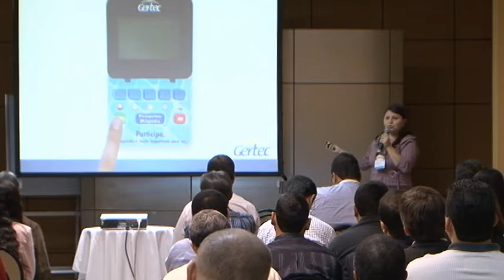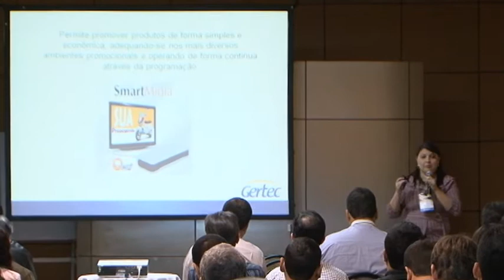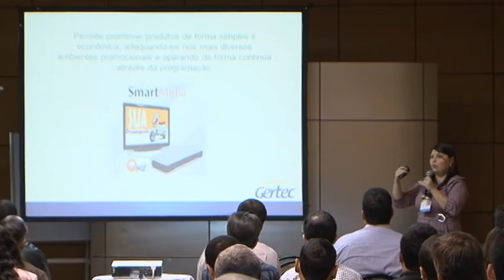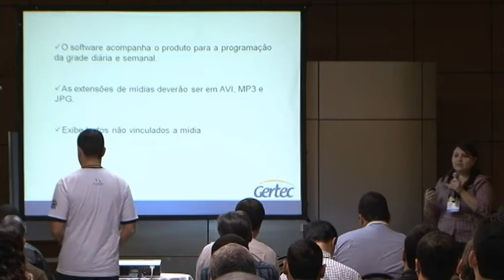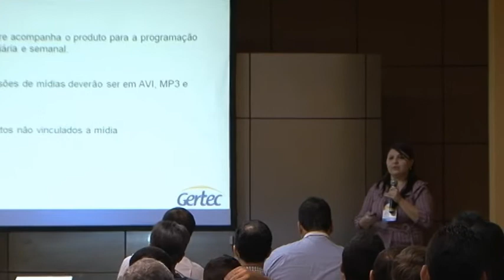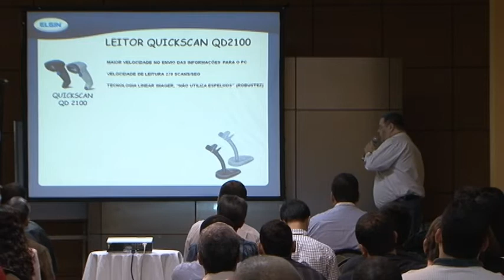Palestra Lançamentos Fórum RJ - parte 2